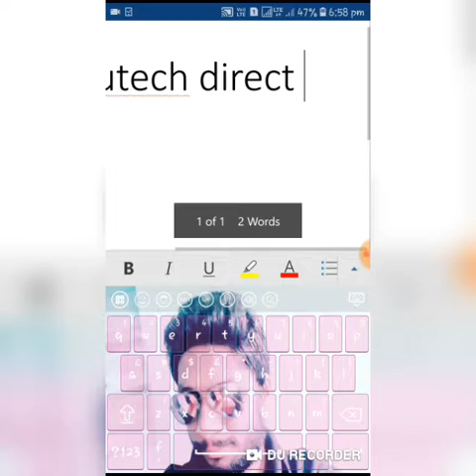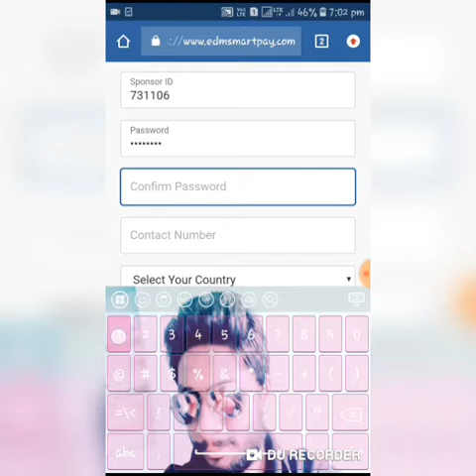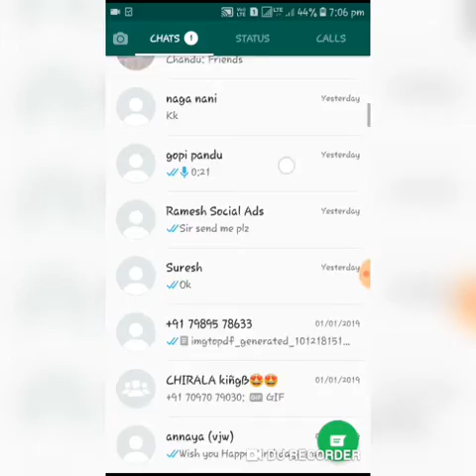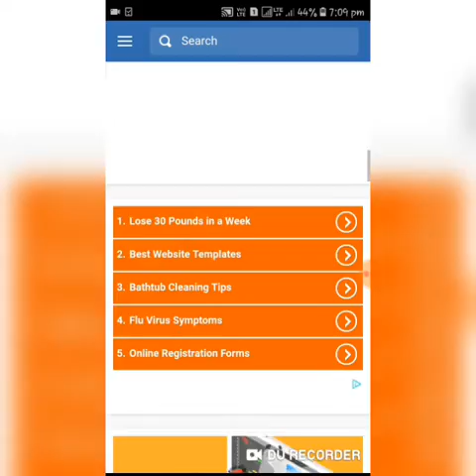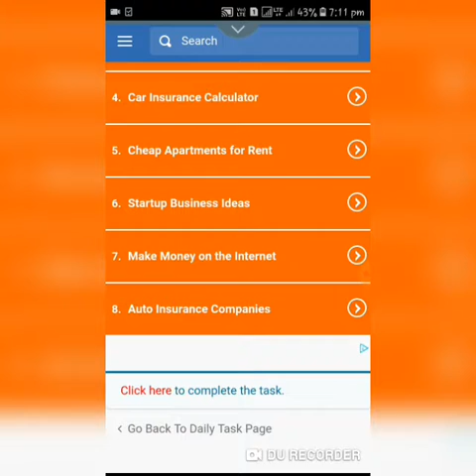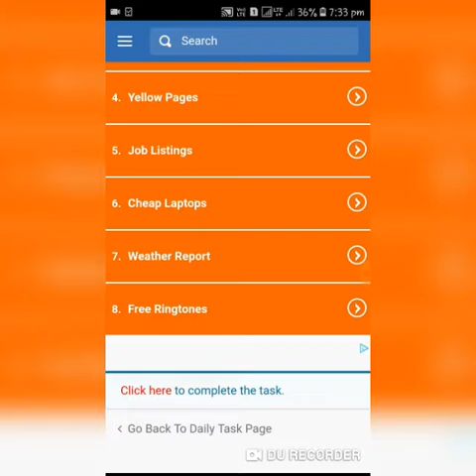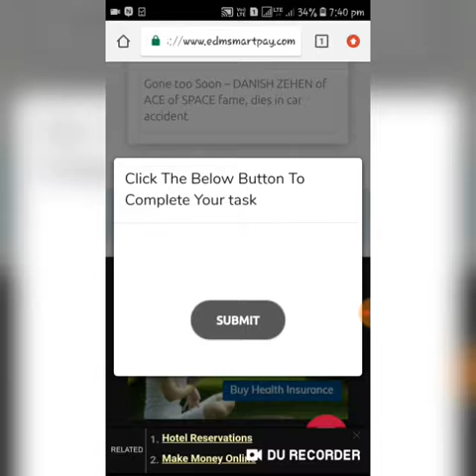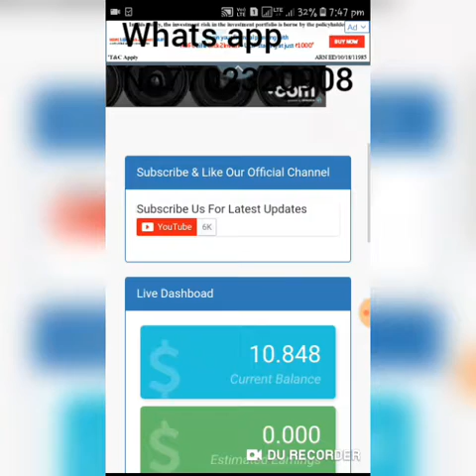How to Join and How to See Adds in Edm Smartpay in Telugu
How to Complete Joining Tasks